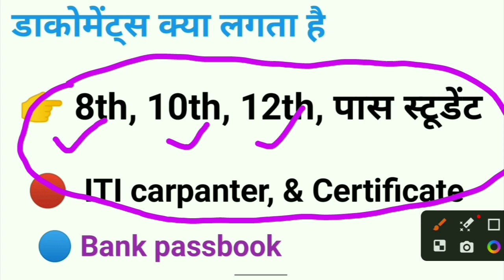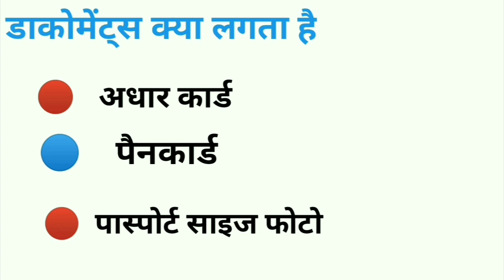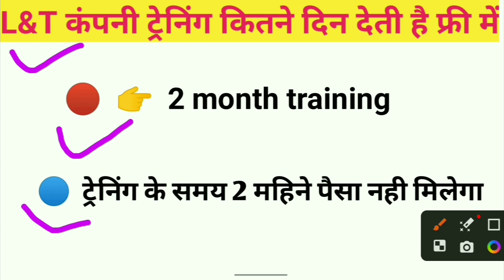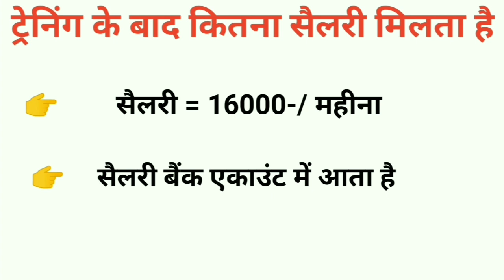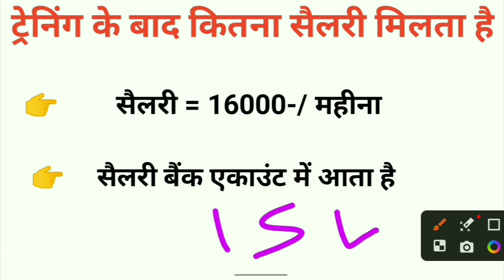iti carpenter | Iti carpenter job | L&t company me carpenter ka job kaise milega |Carpenter vacancy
your query-

l&t company me job kaise paye, larsen and toubro ltd csti training, Iti requirment job vacancy , iti jobs, iti latest jobs, jobs in canada, iti fitter job, iti jobs, fitter job, Iti fitter job vacancy , L&t company me nikali bumper Bharti , free jobs information, 10th pass jobs, Free jobs, job vacancy 2023, l&t job vacancies for freshers, l&t job, Free jobs l&t construction company, Job vacancy 2023, job vacancy 2023 today, latest job vacancy 2023,
L&t company training institute , l&t company me job kaise paye, L&t company free training center ,
job in patna for fresher, how to find part time job in patna, job in patna bihar, Job in Patna ,Job in Lucknow , jobs in lucknow, job in lucknow for freshers, private job in lucknow, jobs in punjab 2023, govt jobs in punjab in 2023, Job in Punjab ,
L&t company me jobs kaise milega , L&t company me jobs kaise milega 2023 , L&t company me me kitna salary milega , L&t company me me kitna salary milega 2023 , L&t company me me kitna salary milega, L&t csti training center Ahmedabad
L&t company 10th pass job